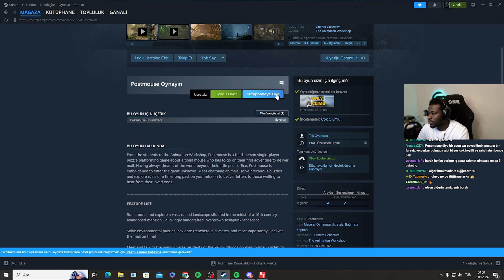BU NASIL MÜDÜR! | SUPERMARKET TOGETHER - İNCELEME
Çok oyunculu süpermarket mahallenize ücretsiz olarak geldi! Mağaza alanınızı doldurun, avantajların ve imtiyazların kilidini açın, çalışanları işe alın veya o sinir bozucu hırsızları kovalayın. Ne kadar çok oyuncu, o kadar çok aksiyon!